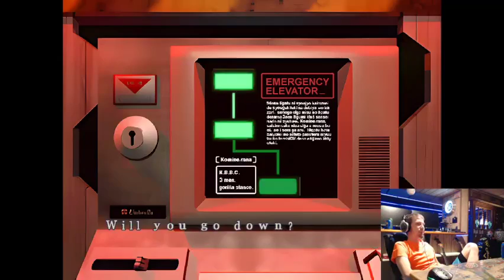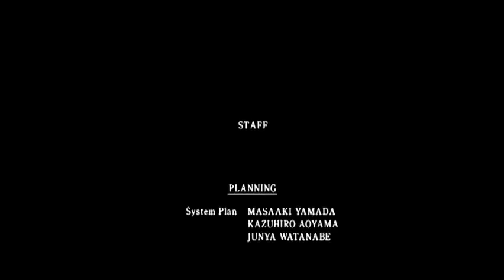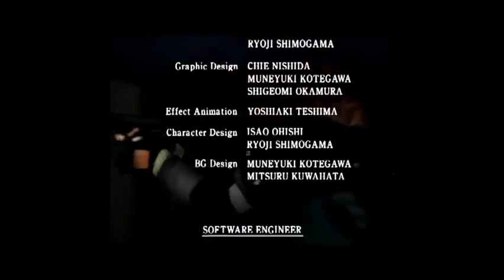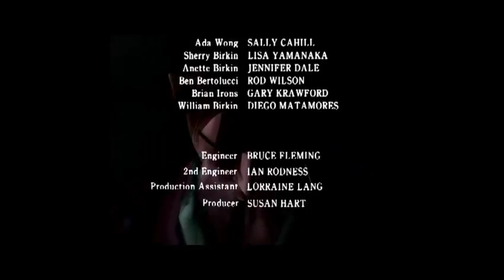Claire A NSND Refresher + Acoustic Songs (Part 1/2)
Clare A, Leon B Arrange Normal 1 hit -- Watch live